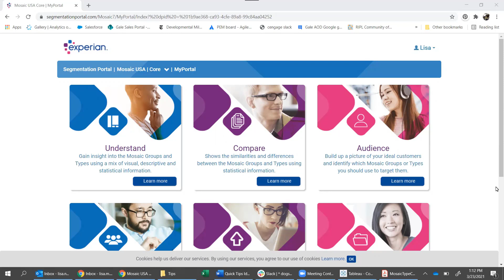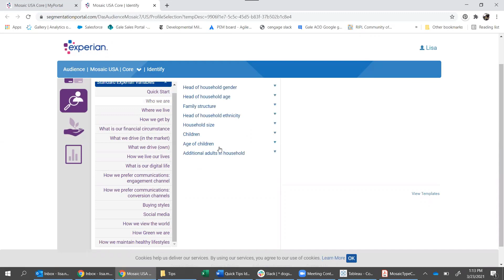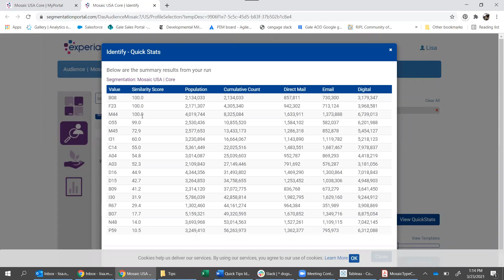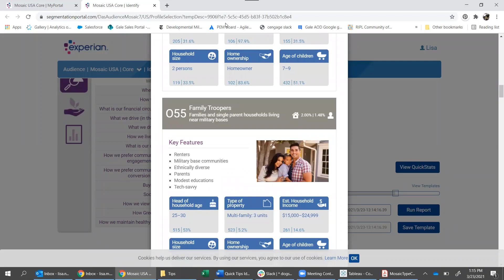Using the Audience Tool in the Experian Segmentation Portal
Learn how to use the Audience Tool in the Experian Segmentation Portal to identify Mosaic Groups or Types that best fit your priorities.